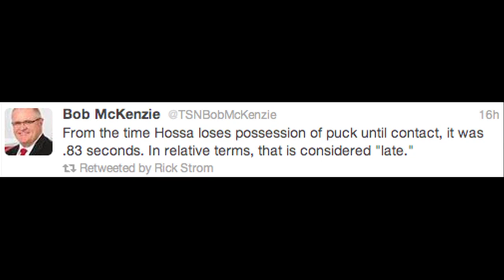Raffi Torres Hit on Marian Hossa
Raffi Torres had an illegal and brutal hit on Blackhawks winger Marian Hossa last night in game 3 of their series. Hossa would be put on a stretcher and head to Northwestern Memorial Hospital. Torres, however, would NOT receive a penalty. We show the video of the hit, take a look at the Coyotes announcers, and break down the hit.